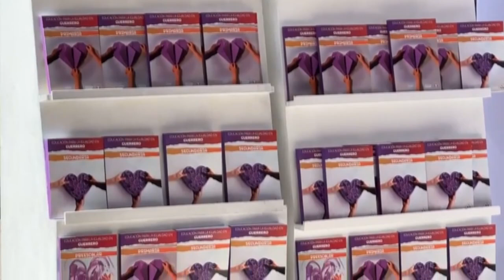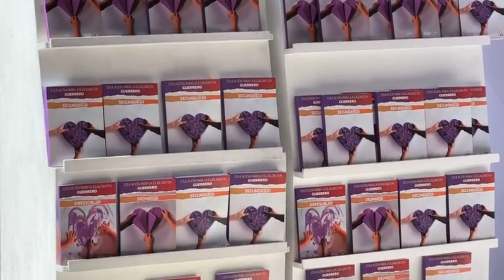RTGnoticias | Presenta gobernadora libros de educación para la igualdad de género en Guerrero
En la ruta de convertir a Guerrero en un santuario para las niñas y mujeres, la gobernadora Evelyn Salgado Pineda presentó los libros de educación para la igualdad de género, con lo cual se pretende educar desde las escuelas, para garantizar el respeto, cuidado y protección de ese sector.